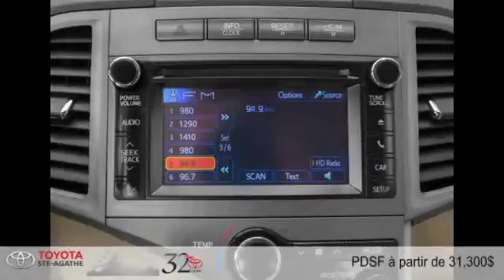Toyota Venza 2015 à Ste-Agathe (entre St-Jerome & Tremblant)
Toyota Venza 2015  à Ste-Agathe (entre St-Jerome & Tremblant) chez Toyota Ste-Agathe [D2C-1000]